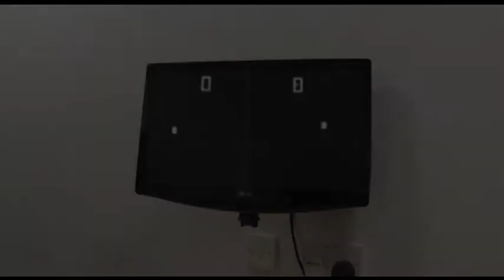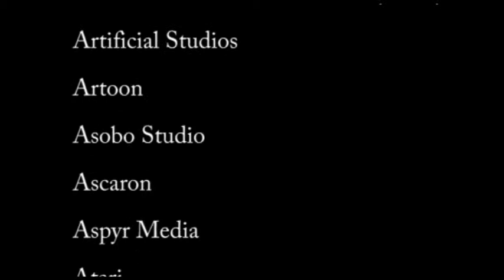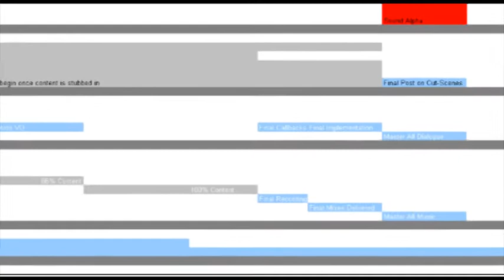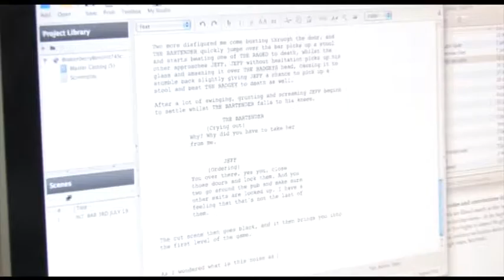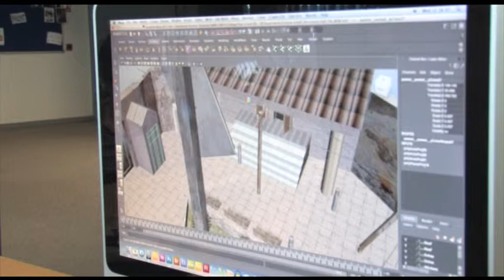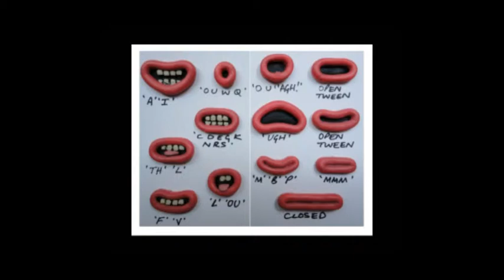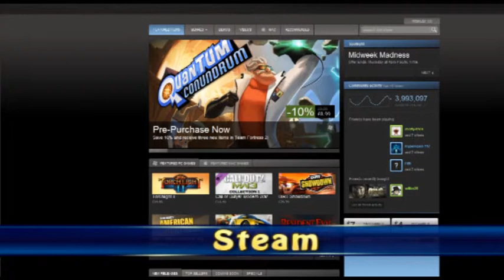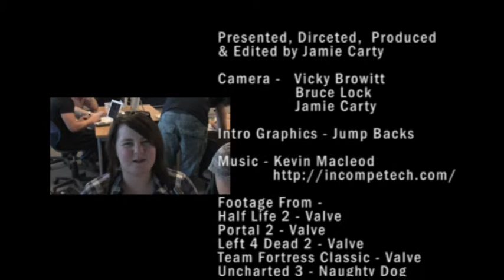Behind the Controller: The Making of a Gem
Ever wondered how a video game is made? In this documentary with exclusive interviews with Gabe Newell, Chet Faliszek and Erik Wolpaw from VALVE we will show you how! Including Gabe Newell's thoughts on Video Game Piracy.

Recognition;
Screwattack: "Excellent work!"

For more videos like this one, including, reviews, originals and more, check them out first